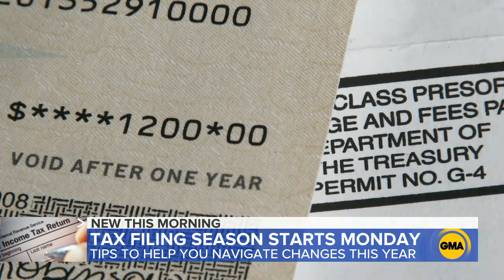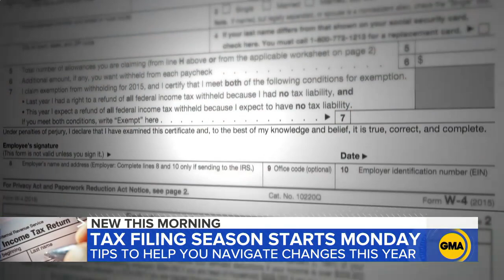Tips as tax season begins l GMA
The IRS will begin accepting tax returns today, and unlike the past two years, there will be no COVID-19 extensions.